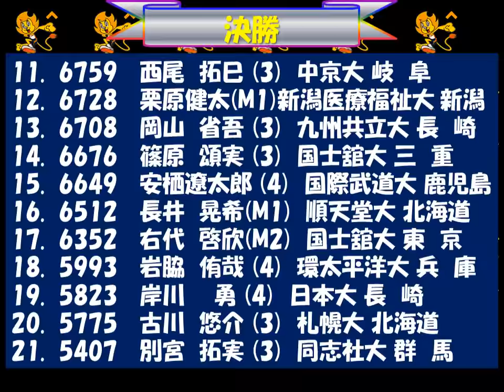全日本インカレ2018 男子十種競技 優勝：丸山 優真 日本大